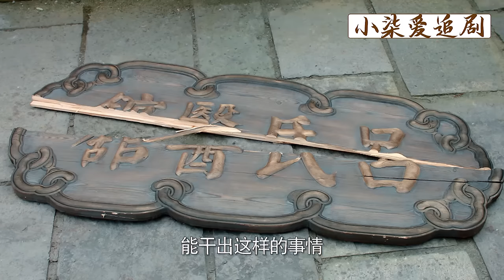【Full Movie】賤婢下毒要女孩毀容，卻不知她是霸道王爺最寵愛的女人！💕中國電視劇